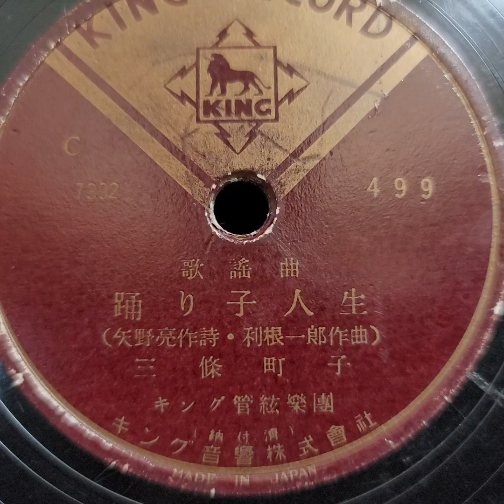三條 町子 ♪踊り子人生♪ 1949年 78rpm record. Paragon No 90 phonograph